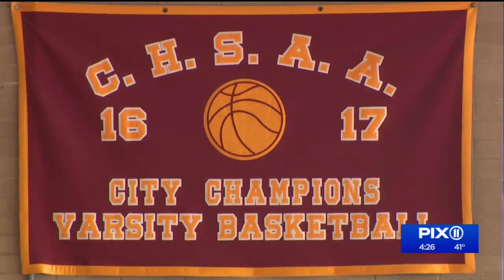Cardinal Hayes basketball nationally ranked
Cardinal Hayes basketball is moving on up, according to an ESPN ranking of the best programs in the country. With impressive wins over other nationally ranked teams, Cardinal Hayes is showing that they can hang with the big dogs.